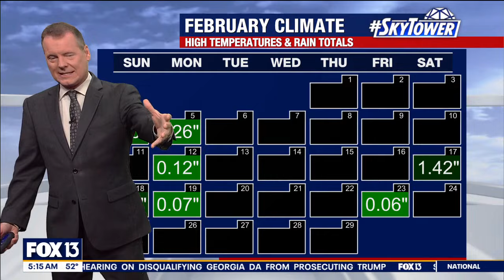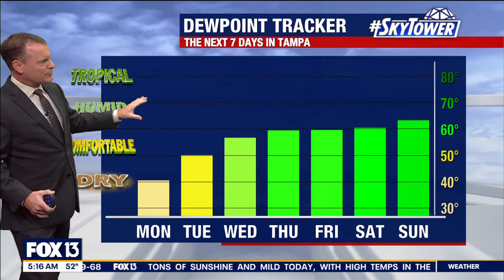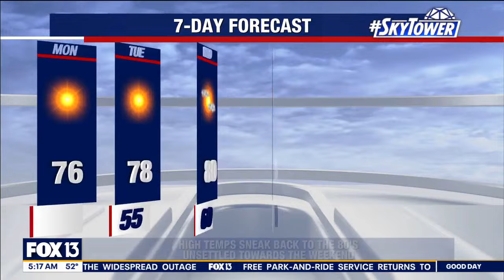Tampa weather | Another cool morning before warmup on Feb. 26, 2024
FOX 13 Meteorologist Dave Osterberg breaks down another chilly morning in what should be a below-average month in temperature. It should warm up quickly into the high 70s by the end of the day, and warmer temps should pop up later this week.